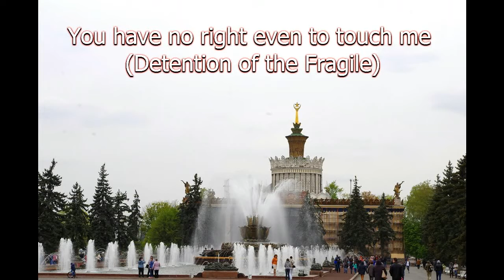Не имеешь право даже меня трогать Задержание Хрупкого Майский Жук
Слова: Народные, почти оригинал
Музыка и исполнение: Майский Жук (Maybug)

Не имеешь право даже меня трогать (Задержание Хрупкого)

 Демьяненко
Вот у них песни, да? Слова поются! -
 "Мораль выкинуть на хер! В мусорку!"
Вот девушка! В руках  у нее "Пивасик"
Вон девушка!  У нее в руках алкоголь
Вот она - современная молодежь
 Лев
Зафиксировано несколько граждан,
Которые распивали алкоголь.
Есть видео доказательства.
Просьба составить административный протокол
  guitar
 Хрупкий
А можно ярко не светить?
 Лев
Засними! Валера, зафиксируй это!
Как люди здесь нарушают люто.
 Полицейский
Молодой человек, прошу предъявить документы.
 Хрупкий
Дома
 Полицейский
На вас есть видеоматериал, что вы распивали.
 Хрупкий
Они только что подошли!
Их здесь не было!
Мы вот здесь уже стоим, ну, минут сорок.
Вот!  Просто к лавочке подошли!
 Лев
Антон! За мной следуем.
 Хрупкий
Давайте отойдем, чтобы нам не мешали
 Полицейский
Не отойдем, а проследуем.
 Хрупкий
Руку уберите,пожалуйста.
Для начала, руки уберите
 Полицейский
Вы мне не хамите!
 Хрупкий
Никакой грубой силы!
Ты не имеешь на это право!
 Полицейский
Не "ты", а "вы".
Я с вами на "ты" не переходил.
 Хрупкий
Так, во-первых,
по какой причине вы меня задержали?
 Полицейский
Я уже вам сказал!
 Хрупкий
По какой причине идет задержание?
 Полицейский
Граждане указывают на то,
что вы распивали спиртные напитки!
 Хрупкий
А я хочу увидеть эти доказательства.
 Полицейский
Увидим в отделе полиции!
 Хрупкий
Нет. Давайте сейчас, здесь.
 Полицейский
В отделе полиции
 Хрупкий
Сейчас
 Полицейский
В отделе полиции
 Хрупкий
Не имеете на то право!
Я это хочу сейчас видеть!
 Полицейский
Я вас предупреждаю, что вы будете
принудительно доставлены в отдел полиции
 Лев
А вы имели право распивать в парке?
 Хрупкий
Я не распивал!
 Лев
Не надо врать!
Все зафиксировано на камеру.
Стояли, на протяжении тридцати минут и

распивали,
пока ехала сюда полиция
Стакан за стаканом пили.
Бутылку за бутылкой!
Вы должны понести ответственность
административного кодекса за свои нарушения
 Хрупкий
Хорошо! Секунду, я позвоню... пойду.
Отпустите руки и все.
Не имеешь право даже меня трогать

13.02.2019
Рок-опера "Лев против. РЕЙД НА БОЛОТНОЙ